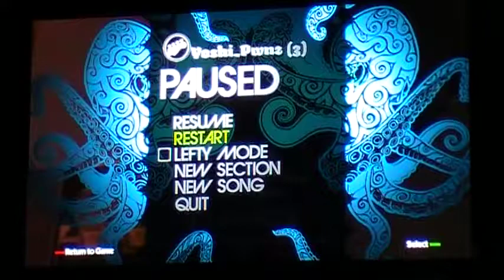Playing Bass First Time.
Just bought some songs on Rock Band and instead of playing drums I try'd this part on Bass first time.